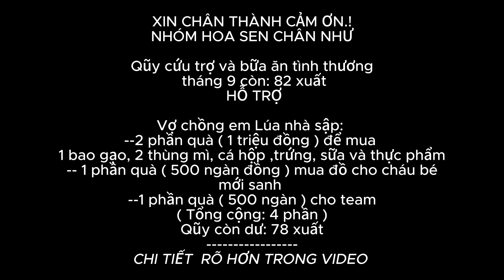Kì lạ đường vào nhà em Lúa, phải xuyên qua nhà người khác nghe mà bất lực.